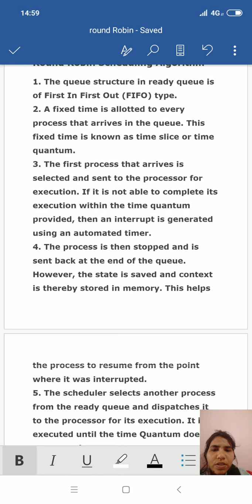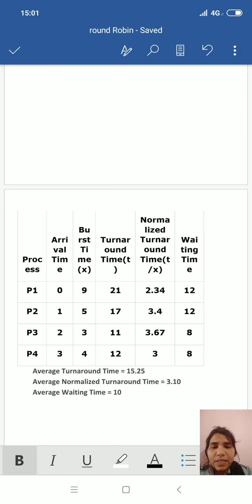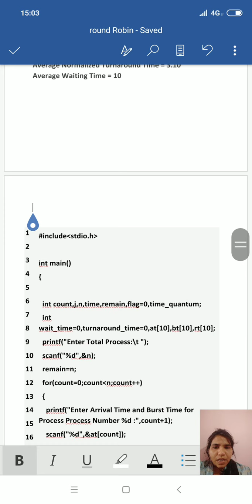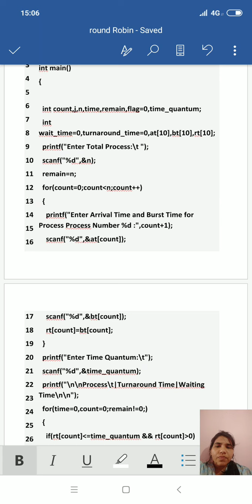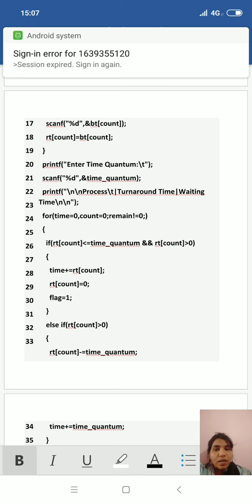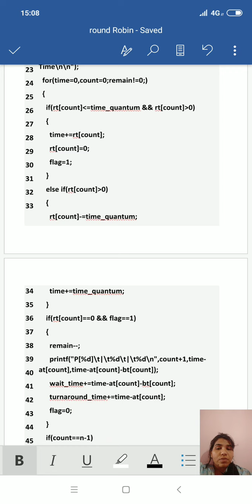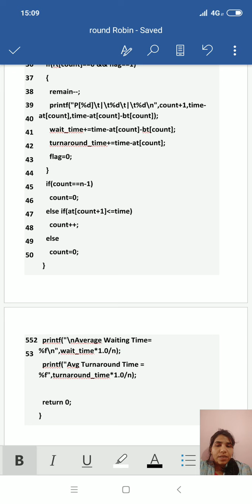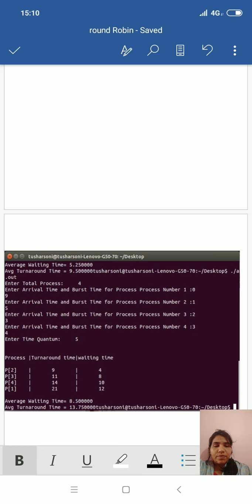Round Robin scheduling - jayoti veedyapith women's University